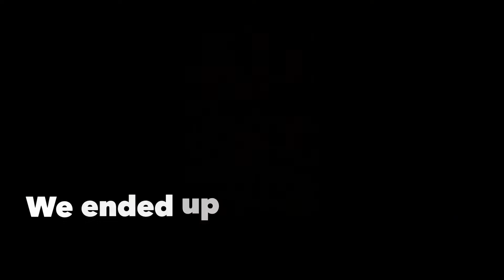Snorkeling with Smallmouth